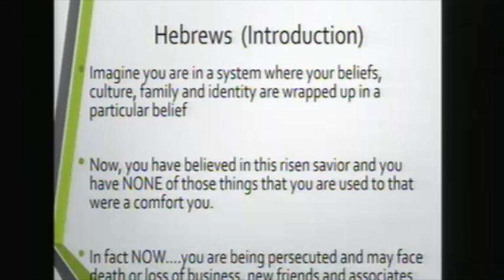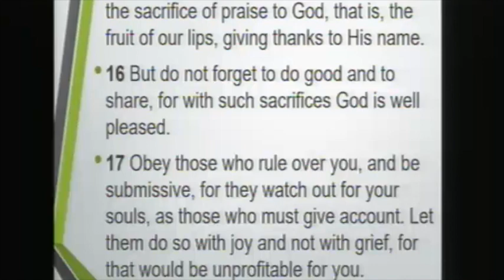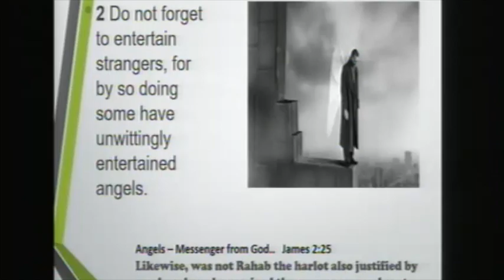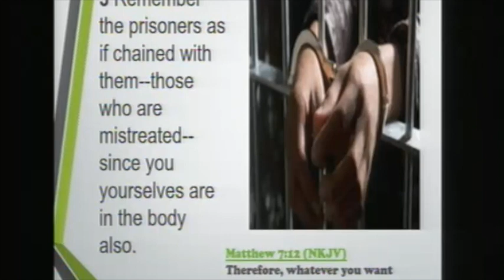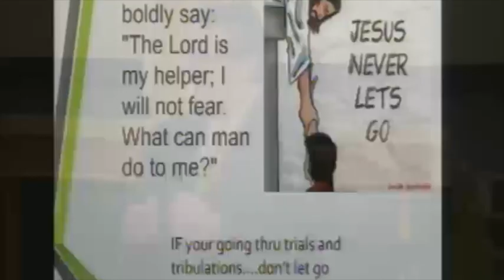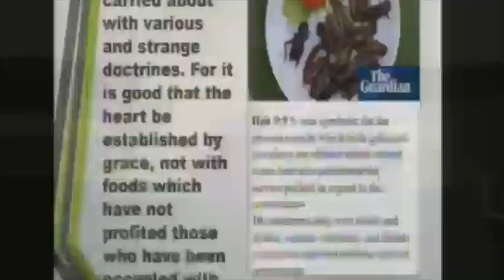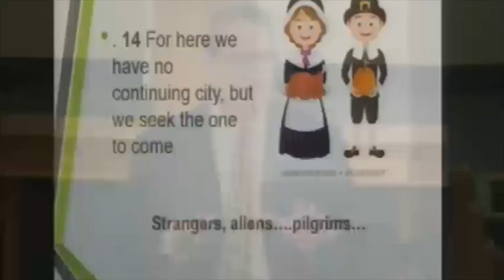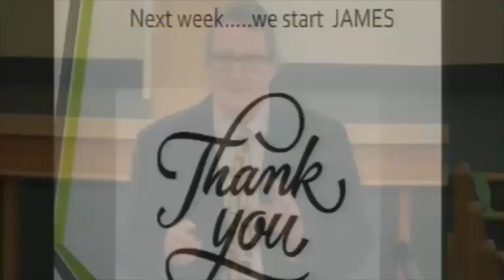02102021 Hebrews 13 Large 540p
Cody studies Hebrews 13.